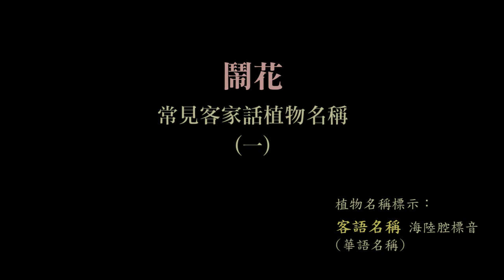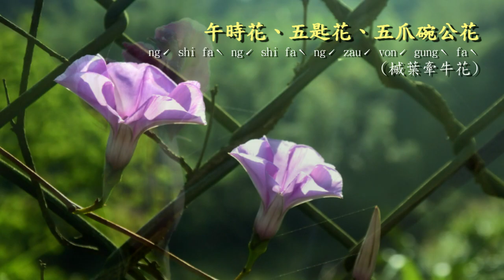鬧花 -常見客家話植物名稱(1)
曲目：鬧花
作曲/編曲：黃六
攝影/製作：黃六
編曲工具：GarageBand
攝影題材：住家社區公共區域(汐止海拔140公尺)花草

本集收錄：
客語名稱/海陸腔標音/(華語名稱)

山櫻桃 sanˋ rhinˋ to(櫻花)
半枝蓮 banˇ giˋ lien(向天盞)
紅丁香 fung denˋ hiongˋ(細葉雪茄花)
酸仔、桑仔 sonˋ er songˋ er(桑葚)
南風草 nam fungˋ coˊ(紫花藿香薊)
定經草 tin+ ginˋ coˊ(佛氏通泉草)
黏人草、蝦公夾 ngiam ngin coˊ ha gungˋ giabˋ(大花咸豐草)
蛇波仔、蛇藨仔 sha poˋ er sha poˋ er(台灣蛇莓)
假芹菜 gaˊ kiun coiˇ(禺毛茛)
塔花 tab faˋ(光風輪)
美洲粉搭花 muiˋ zhiuˋ funˊ dab faˋ(美洲合歡)
喇叭花 lab baˋ faˋ(孤挺花)
午時花、五匙花、五爪碗公花 ngˊ shi faˋ ngˊ shi faˋ ngˊ zauˊ vonˊ gungˋ faˋ(槭葉牽牛花)
乳仔草 nenˇ er coˊ(小飛揚草)
五爪龍 ngˊ zauˊ liung(烏蘞莓)
四點根、四點金 siˇ diamˊ ginˋ siˇ diamˊ gimˋ(紫花酢漿草)
巴西鷂婆尾 baˋ siˋ rhau+ po muiˋ(巴西鳶尾)
冷飯藤 langˋ pon+ ten(火炭母草)
冷水花、水麻仔 langˋ shuiˊ faˋ shuiˊ ma er(齒葉矮冷水麻)
鵓鴣酸 pugˋ guˋ sonˋ(酢漿草)
鬼點燈 guiˊ diamˊ denˋ(細纍子草)
楊梅草 rhong moi coˊ(短葉水蜈蚣）
日本扁柏 ngid bunˊ bienˊ bag(黃金扁柏)
雞公花 gaiˋ gungˋ faˋ(雞冠刺桐)
黃花菜、痺仔草 vong faˋ coiˇ biˇ er coˊ(黃鵪菜)
紅花萬年青 fung faˋ van+ ngien ciangˋ(紫錦草)
藤地豆、藤番豆 ten ti+ teu+ ten fanˋ teu+(蔓花生)
竹節草 zhug zied coˊ(竹仔菜)
吊蘭 diauˇ lan(吊蘭)
日日見花 ngid ngid gienˇ faˋ(翠蘆莉)
油蔥 rhiu cungˋ(蘆薈)
白花南風草 pagˋ faˋ nam fungˋ coˊ(白花藿香薊)
大紅花 tai+ fung faˋ(月光扶桑)
穿地龍 chonˋ ti+ liung(南美蟛蜞菊)

客庒各地名稱略有不同，望多指教。